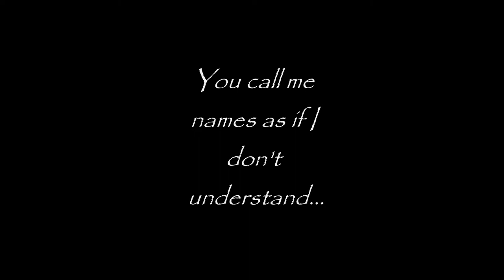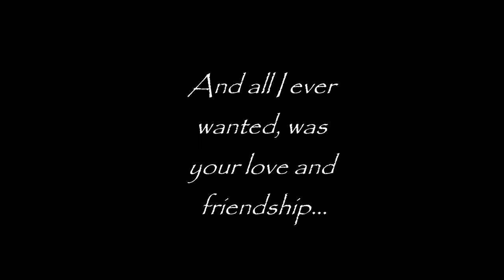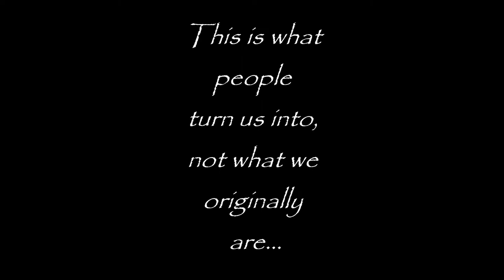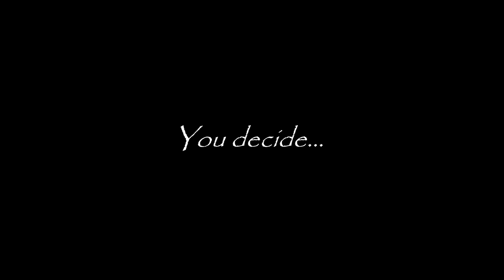Staffordshires & Pitbulls: Friend Or Foe?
Staffordshires & Pitbulls have been victims of abuse and being blamed for crimes that they have not committed, It's not the dogs fault that the owners can't treat them right. Staffordshires & Pitbulls are 'Nanny Dogs' for a reason, they will protect your family until their last breath, and all they ask in return is that you love them and give them your friendship...
Help spread the word, these animals don't deserve to be given a bad name or thrown onto the streets because they are apparently classed as a 'Vicious' breed, I have two Staffordshires of my own and I can tell you, ANYONE can who owns these beautiful animals will tell you...
THIS BREED ISN'T DANGEROUS AT ALL!
Please get this message out there, its not the breed of dog, because ANY breed of dog can be dangerous, it just depends on how the owner treats the dog!